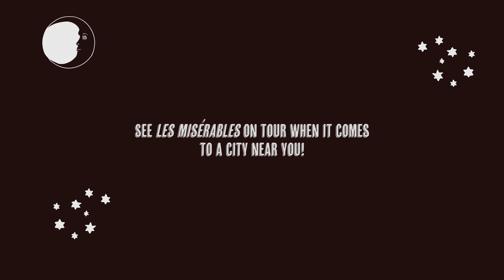Watch LES MIZ Tour Star Patrick Dunn's Moving Rendition of "Bring Him Home"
Patrick Dunn is playing Jean Valjean on the LES MIZ tour. Get a glimpse at his gorgeous vocals on the iconic song "Bring Him Home."